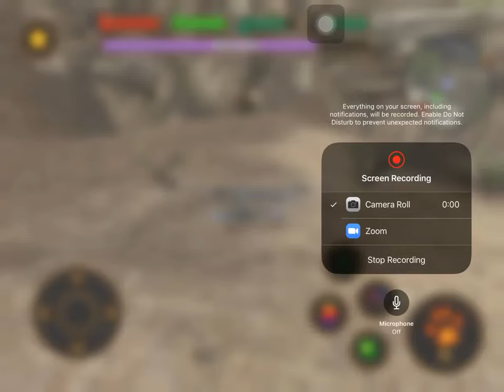Dragonfly Simulator gameplay🤯✨ | ShauryaPlayz FreeFire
PLZZZZZZZ
OP! BYE